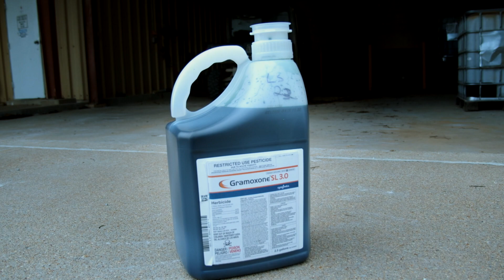Our soils are very fragile. In the 70’s, our fields were literally washed away.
Larry Steckel, Professor and Extension Weed Specialist at the University of Tennessee, US, describes the role of paraquat in protecting one of the most important assets a farmer has – soil.